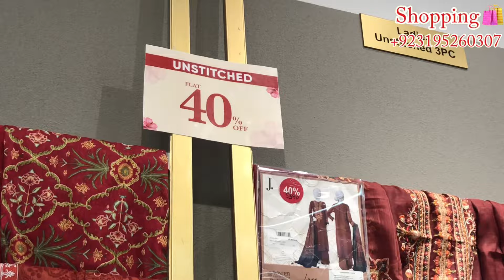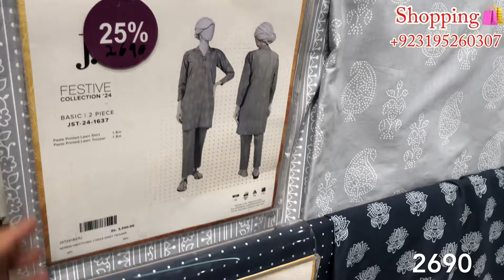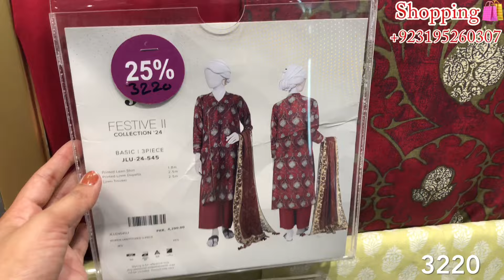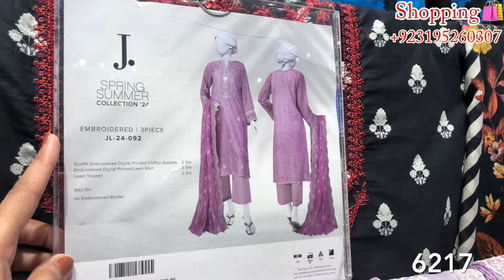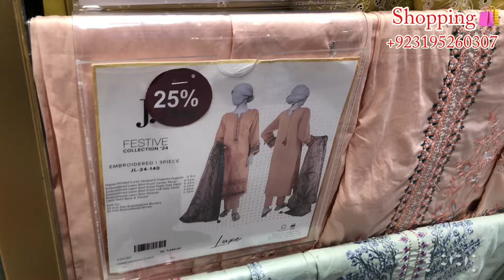J dot Mid Summer Sale start on all stock | J dot 40% off summer Sale 2024 | J dot Lawn Sale 2024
jdot sale
jdot summer sale